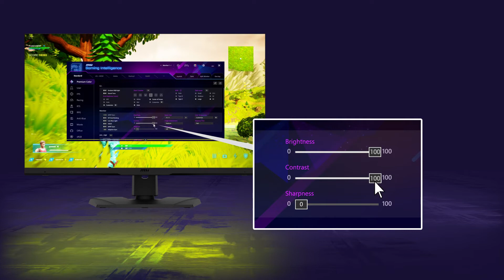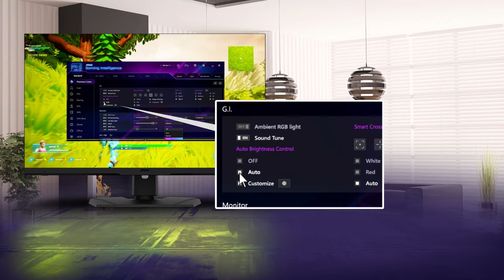Come usare l'app Gaming Intelligence | Monitor Gaming | MSI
Vuoi rimanere aggiornato su tutte le novità del mondo MSI?